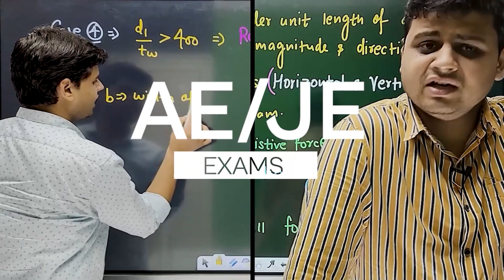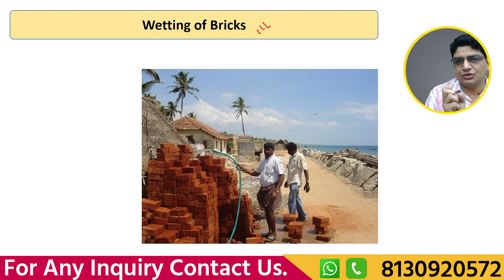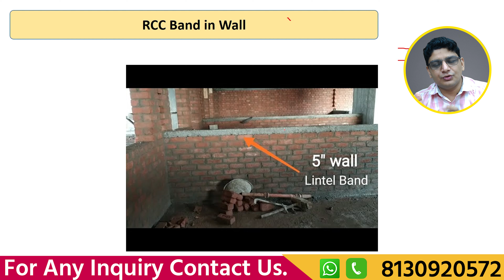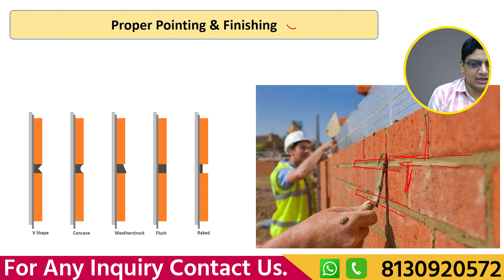How to Check Quality of brick Work at Construction Site | Inspection Checklist for Brickwork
Checklist for Brickwork at Construction Site | Checklist For Brick Work

About Video - In this lecture i have to discuss about that how to check the quality of Brick work at construction site and also discuss the important point to be check during brickwork.
1. Availability of Material as per Daily Requirement
2. Cleaning work area off loose material
 3. Quality of Bricks & Test Performed Ok
4. Wetting of Bricks
5. Door & Window Frame
6. Room Dimension, Diagonals & Alignment
7. Check For Mortar Ratio
8. Mortar Thickness
9. Check Plumb
10. Curing of Brick work
11. RCC Band in Wall
12. Proper Pointing & Finishing